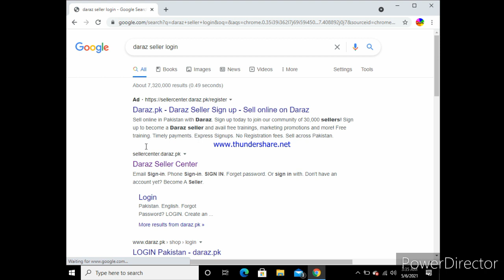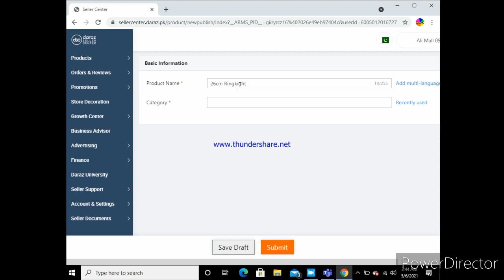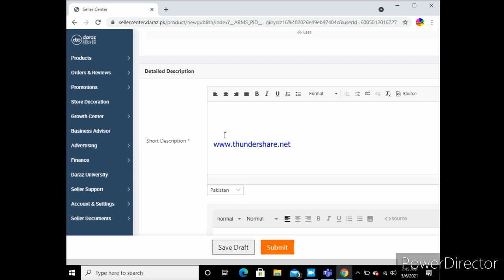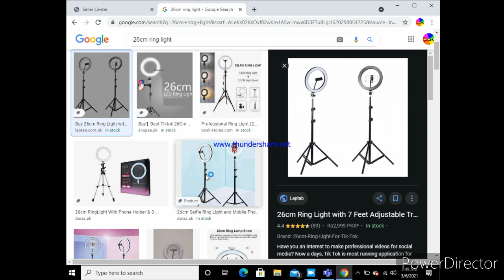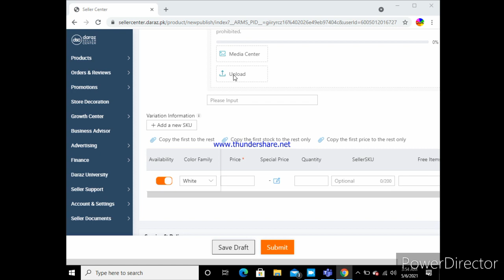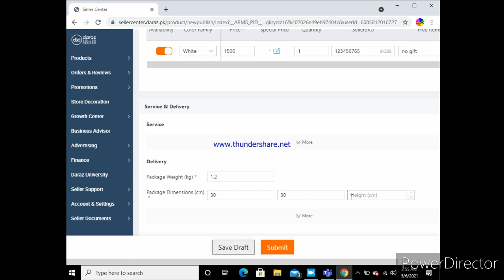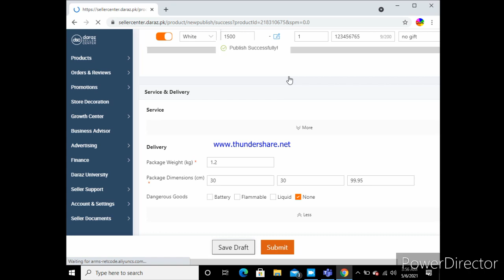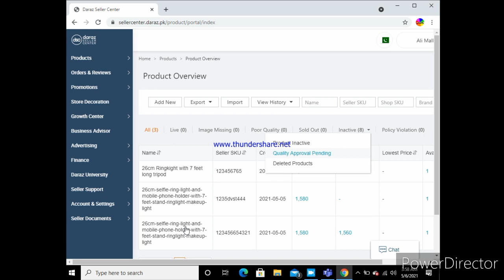How to add product on daraz step by step tutorial